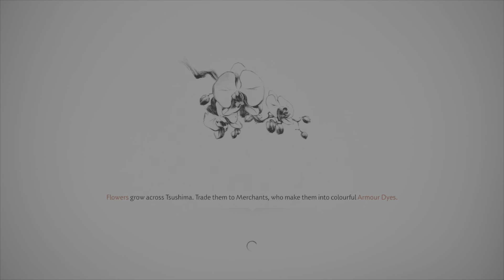Ghost of Tsushima #59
Side missions